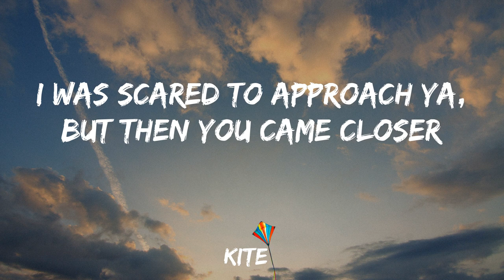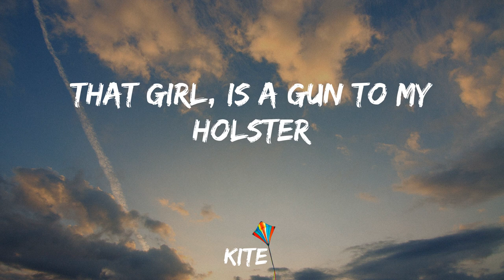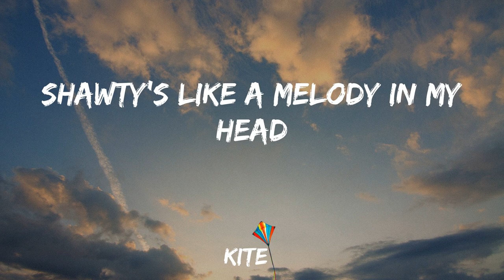Iyaz - Replay (Lyric Video)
Share Replay by Iyaz to your friends!

Lyrics:
Na-na-na-na, everyday
It's like my iPod stuck on replay, replay-ay-ay-ay-ay
Na-na-na-na, everyday
Remember the first time we met
You was at the mall wit yo friend
I was scared to approach ya, but then you came closer
Hopin' you would give me a chance
We're real worldwide, breaking all the rules
She like a song played again and again
That girl, like somethin' off a poster
She's running through my mind all day, ay
Na-na-na-na, everyday
Na-na-na-na, everyday
We talk on the phone, from night 'till the morn'
Girl, you really changed my life
Doin things I never do
I'm in the kitchen cookin' things she likes
Someday I wanna make you my wife
Na-na-na-na, everyday
Na-na-na-na, everyday
I can be your melody
Oh, girl I could write you a symphony
So come baby girl let's sing with me, ay
Na-na, na-na, na-naa
Shawty got me singin'
Na, na-na, na-na, na-na
Na-na, na-na, na-naa
Now she got me singin'